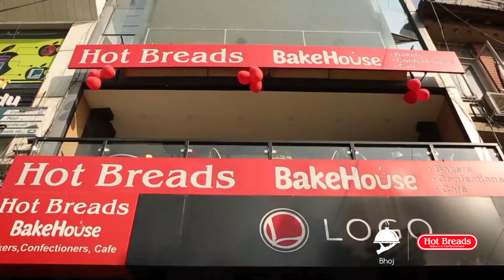Hot Breads Nepal